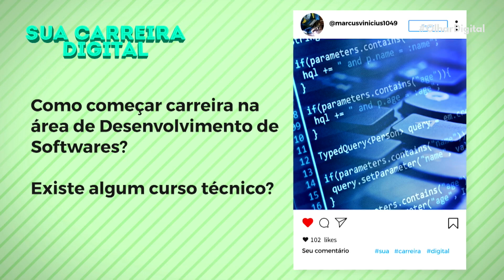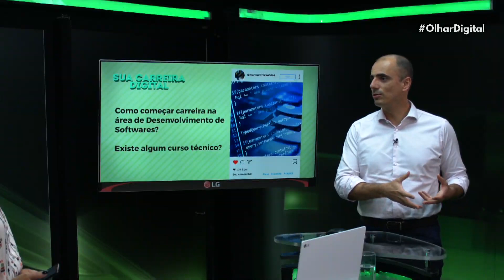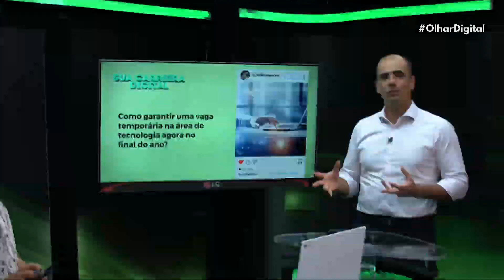Como começar na área de desenvolvimento de software?